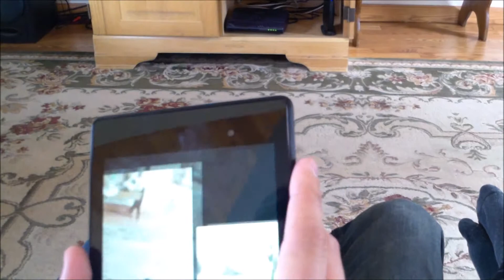Naked Painting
In this installment be Those Sketchy Guys, Pat is being painted while being naked ;)

For Your Entertainment. Enjoy!